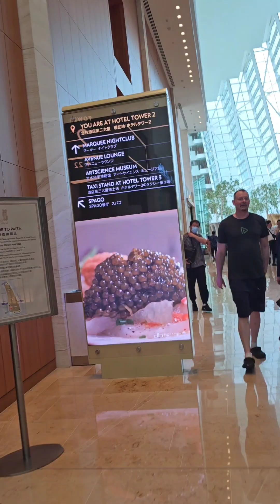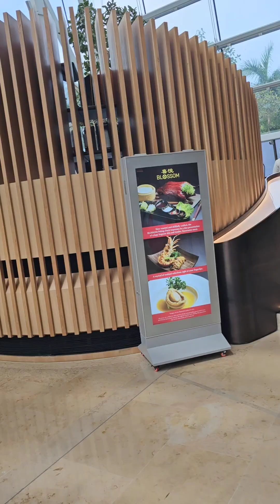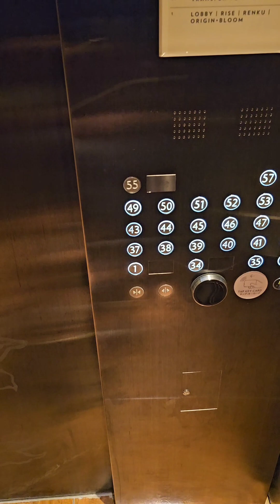Marina Bay Sands Singapore